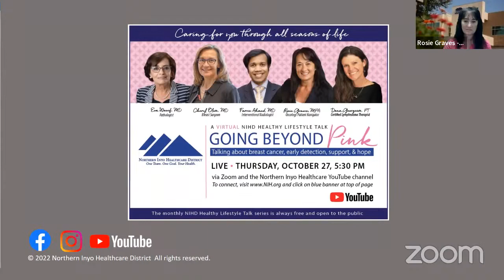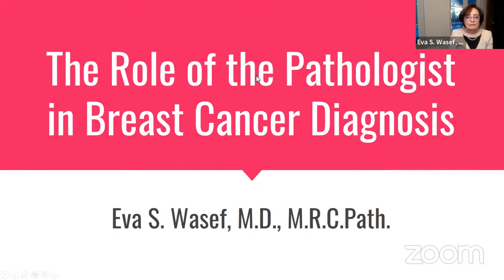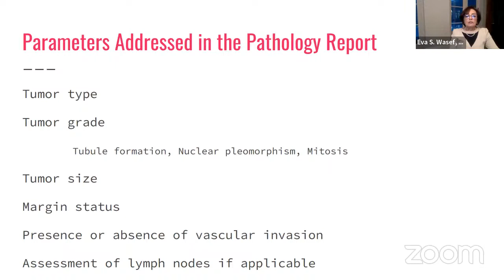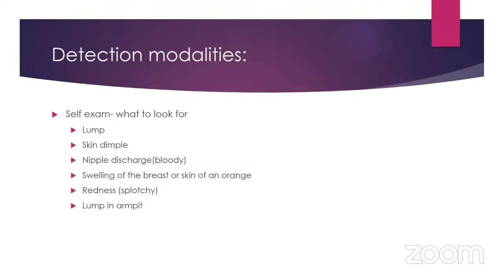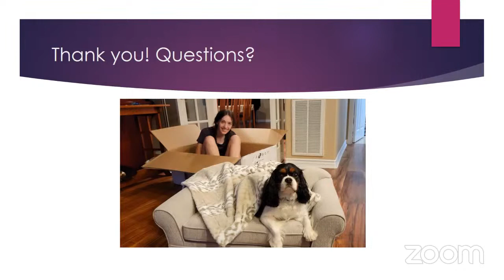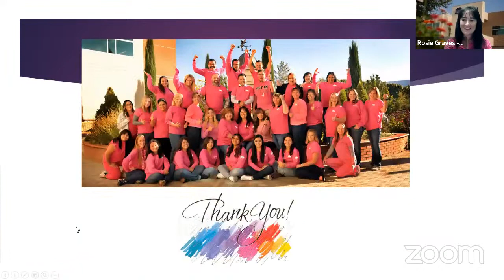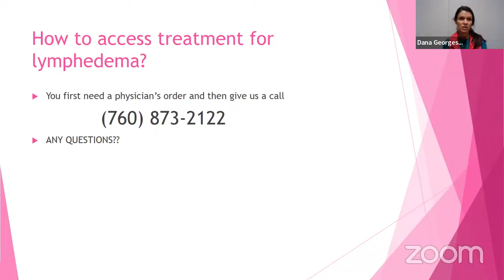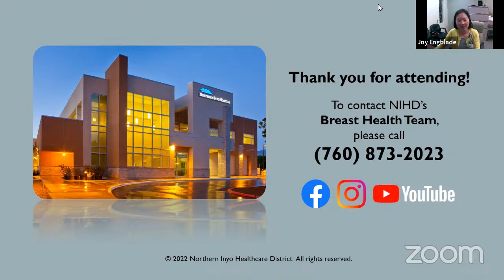NIHD Health Lifestyle Talk: Going Beyond Pink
This @northerninyohealthcare Healthy Lifestyle Talk brings together five of NIHD’s valued experts to talk about the importance of early detection when it comes to breast cancer.

Hosted by Oncology Patient Navigator Rosie Graves, this session will feature NIHD Breast Surgeon Dr. Cheryl Olson, Interventional Radiologist Dr. Farres Ahmed, NIHD Pathologist Dr. Eva Wasef, and NIHD Certified Lymphedema Therapist Dana Georgeson.

Statistics show one in eight women will develop breast cancer in her lifetime. According to the American Cancer Society, when breast cancer is detected early, and is in the localized stage, the five-year relative survival rate is 99 percent. However, if cancer is not detected until it has a chance to spread, the survival rate declines to 29 percent.

Early detection includes doing monthly breast self-exams, and scheduling regular clinical breast exams and mammograms. All healthcare leaders continue to encourage anyone knocked off schedule for annual health screenings during the pandemic to get back on track by reaching out to their primary healthcare provider.